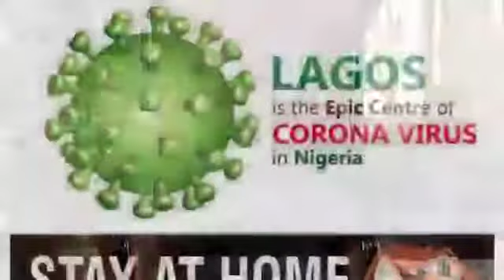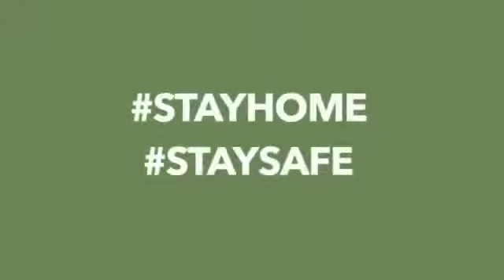Funke Akindele Speaks Out After Servings Court Sentence